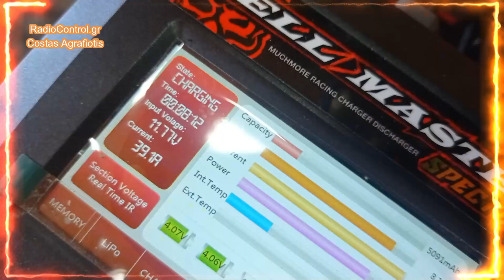Πανελλήνιο 1/10 Touring @ Αργος! Το Ξεχασμένο Video! Ενα Καλοκαιρινό ΣΚ @ RC Maniacs RC Stock & Mod